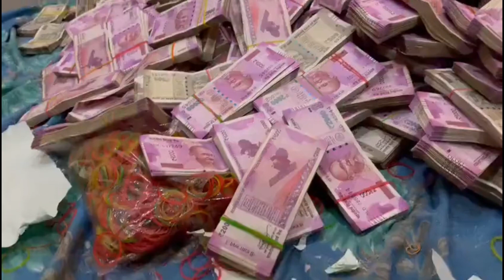देश की सियासत में हंगामा, महिला ने बहाए '51 करोड़' के 'आंसू'!